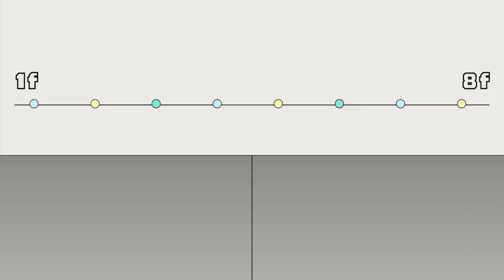【一個屋簷下】EP45｜喬凡告白文琪被佩妤看到 佩妤對文琪說:「妳永遠都比不上我姊！」｜Under One Roof｜Oh!8歐叭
喬凡值得更好的.
佩妤默默守護喬凡，陪他走出傷痛.
結果到最後喬凡還是愛上別人了😭😭

✨網路平台
🎬愛奇藝11/9 起 每晚00:00上架
🎬myVideo11/10起 每晚23:00上架
🎬LINETV 11/10起 每晚 23:00上架
🎬Youtube TTV 台視官方頻道 11/19起 00:00上架